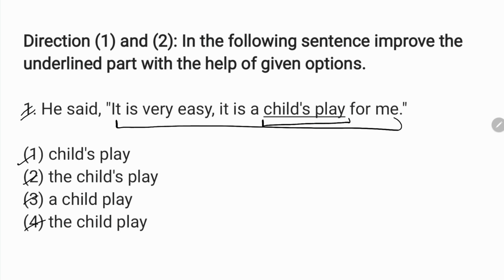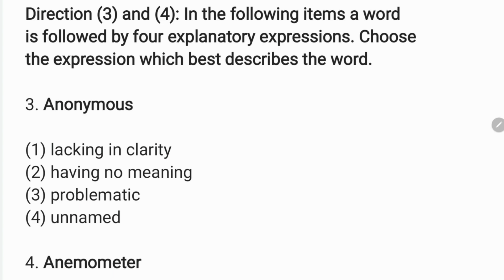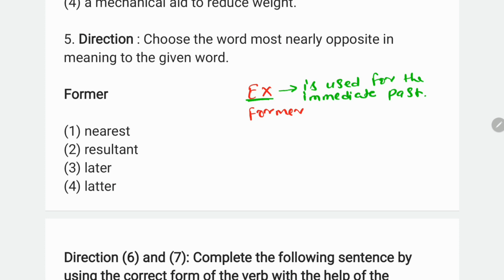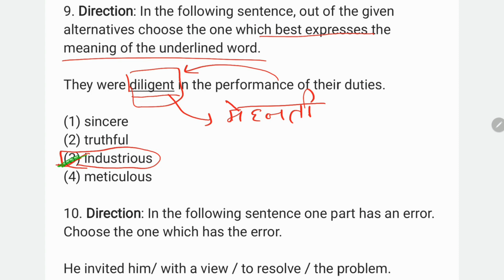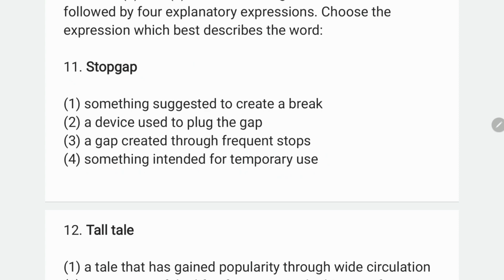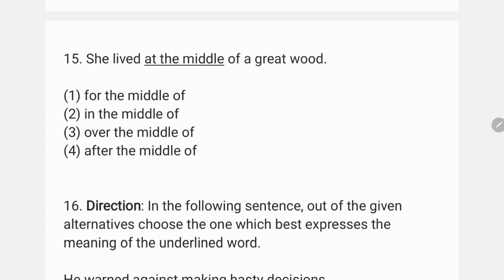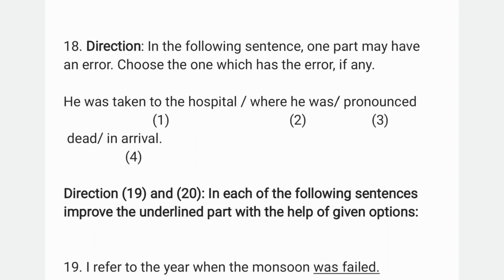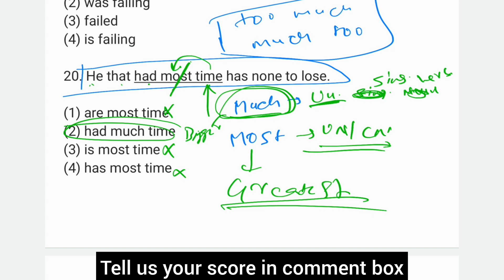|| Set -6 || ENGLISH (KVS PYQ 2018 Librarian General Paper) For All Teaching & Non Teaching Posts ||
🔴 DSSSB LIBRARIAN VACANCY DETAILS